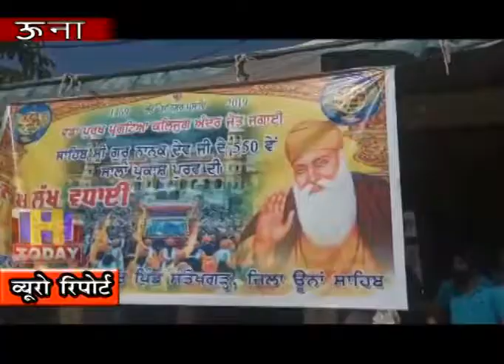6 NOV N 13 B 3 गुरु नानक देव 550 प्रकाश उत्सव देश ही नही बलिके विदेशों में बड़ी धूमधाम से मनाया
गुरु नानक देव जी का 550 प्रकाश उत्सव देश ही नही बलिके विदेशों में बड़ी धूमधाम से मनाया जा रहा है । ऊंना में भी इसको लेकर सिख श्रद्धालुओं  ने आज श्री आनंदपुर साहिब और सुलतानपुर लोधी जाने बाले श्रद्धालुओं के लिए चाय पकौड़ो का लंगर लागया गया